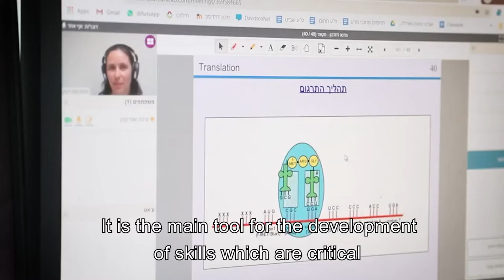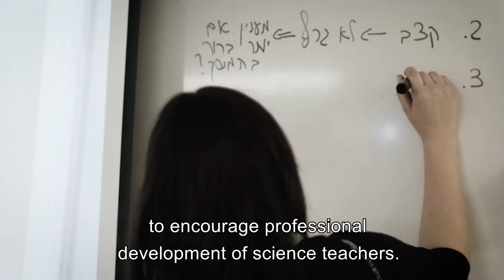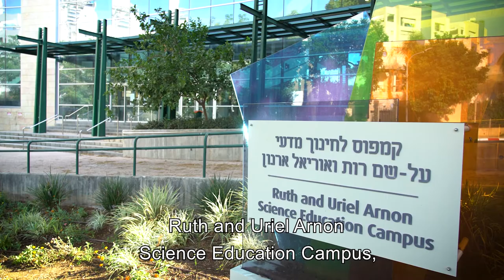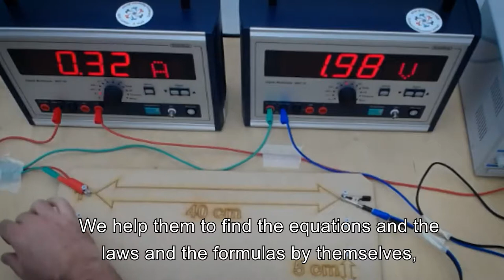A window to the Campus #7: Science Education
The seventh episode of "A window to the Campus" explores the Weizmann Institute of Science's mission in advancing Science Education in Science and Math and developing academic and practical leadership in these fields.

Click on the link for additional virtual tours of the Weizmann Institute of Science and discover different aspects of the Institute, including its interesting buildings, state-of-the-art labs, history, art, family life on campus, people, and more: